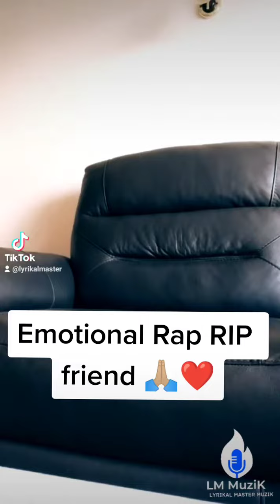Lyrikal Master - You Will Be Missed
Lyrikal Master on Amazon